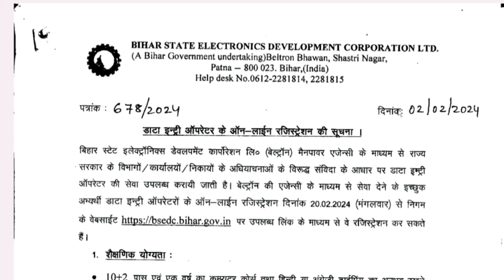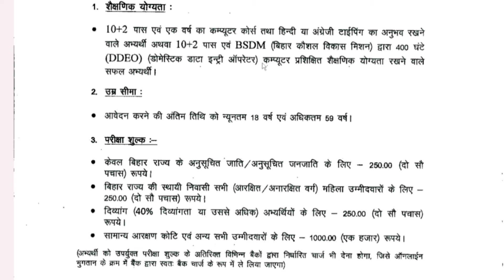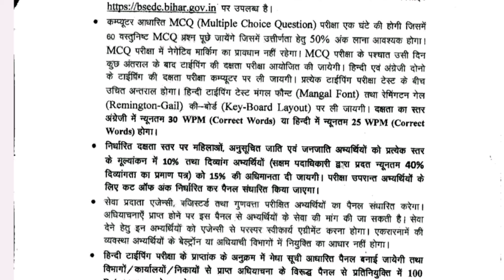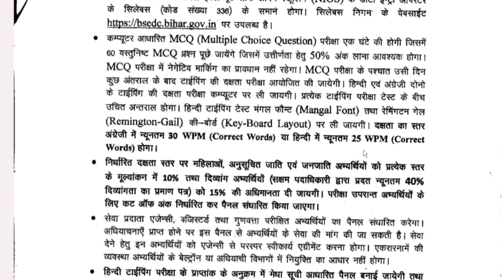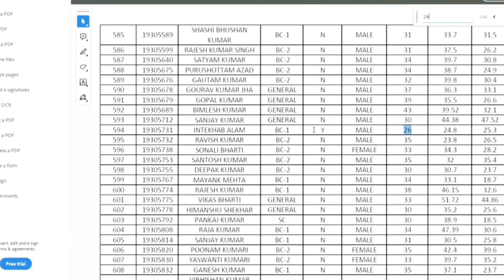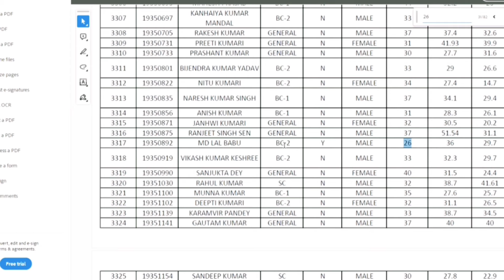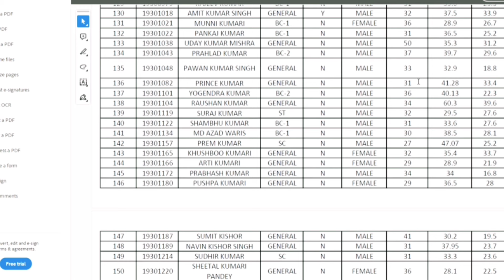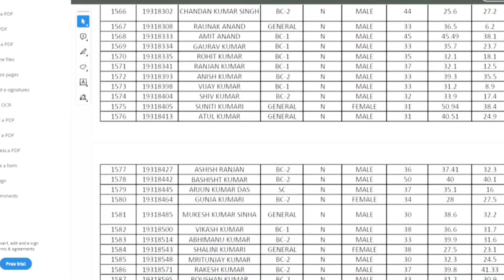Beltron CBT Exam Passing Mark || Beltron DEO Steno Exam Date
🔥 Beltron DEO STENO Exam Date 2024 || Aa Gaya Beltron Exam Date
Beltron Deo Typing Tips
Beltron English Typing || Beltron Deo Typing kya choose karein || Belotron joining kitne din me dega
😱Beltron DEO Form Update || Beltron Deo Total Form Fill || Beltron News
Hello Friends,
aaj ke es video mein humne aapko beltron ke dwara joining process aur merit banane ka process full samjhaya hai agar aapke man mein koi bhi doubt hai ki beltron aapko joining kitne din me karayega ya beltron kaise merit banayega to aaj ka ye video aap jarur dekein aur apne sare doubts ko door karein.
agar aapne beltron ka form bharte time kewal english typing choose kiya hai ya fir kewl hindi typing choose kiya hai ya fir dono choose kiya hai to fir aap ye video jarur dekehin ki aapko kya ghata ya fayda hoga.
Beltron Deo Vacancy 2024 || Beltron Form Edit Kaise Kare || Beltron News
ALL BELTRON NEWS.

YOUR QUARIES:

beltron mangal font ki taiyari kaise krein,
mangal remington gail par taiyari kaise karin,
mangal font
,remington gail
,mangal font hindi typing
,mangal font typing
,mangal font remington gail keyboard download
,remington gail hindi typing
,mangal font kaise download kare
,remington gail keyboard
,remington gail font download kaise kare
,mangal remington,mangal font download
,mangal remington gail,hindi remington gail keyboard
,mangal font learning
,mangal font remington gail
,mangal font software
,how to install mangal font
,how to download mangal font
beltron typing test
,beltron typing test kaise hota hai
,beltron hindi typing test
,beltron
,beltron new update
,beltron hindi typing font
,beltron deo typing exam
,beltron typing
,typing test
,beltron typing test link
,beltron typing test online
,bihar beltron typing test
,hindi typing
,beltron mangal font typing
,beltron mangal hindi font typing test
,beltron deo hindi english typing test
remington gail keyboard
remington gail keyboard typing,
remington gail keyboard layout,
remington gail,
mangal font,
mangal hindi typing remington gail keyboard,
mangal font typing,
mangal remington,
mangal remington gail keyboard layout,
manga font remington gail keyboard layout,
what is remington gail keyboard,
mangal remington gail typing,
computer hindi typing on mangal font remignton gail keyboard
bihar beltron data entry operator vacancy 2024,
beltraon deo new vacancy 2024,
bihar data entry operator vacancy 2024
mangal font
,mangal font download,
remington gail,
remington gail keyboard,
mangal remington,
remington gail keyboard kaise download kare,
mangal font typing,
hindi remington gail keyboard,
hindi remington gail keyboard for windows 10,
beltron deo vacancy 2024,
beltron deo typing test,
beltron english typing,
beltron typing kaise lega,
nageshbhardwaj,
bhardwajnagesh,
beltron news,
beltron updates,
beltron typing test hindi and english,
beltron form date badhega ya nahi,
beltron deo form correction date,
beltron deo form edit,
beltron hindi typing test kaise taiyari karein,
beltron merit kaise banayega,
beltron joining kitne din mein karwata hai,